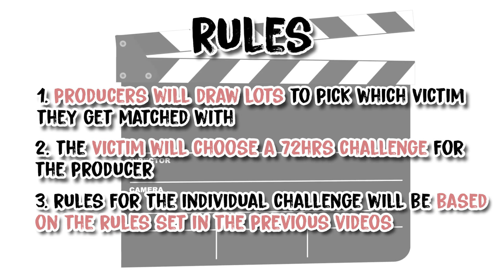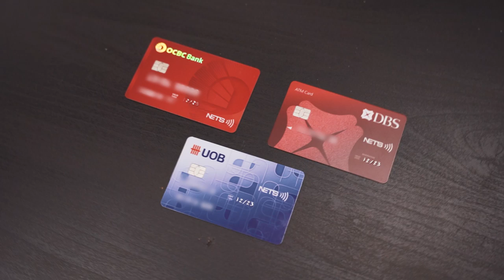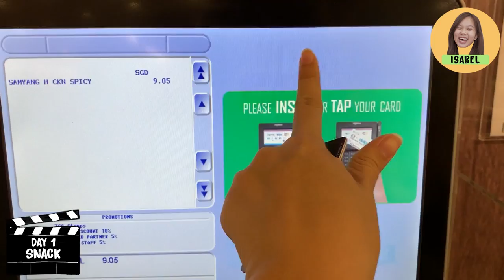Revenge On The Producers! | 72 Hours Challenges | EP 24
“PRODUCER!!!”
“Omg producer we hate you! How can you make us do this??”
“One day we will get our revenge!!”

These are some commonly heard reactions when our talents on the 72 Hours Challenge videos find out their challenges. In this episode, the tables are finally turned and the  producers will now know how it feels to be powerless and subjected to 72 hours of food torture.

Edited By:
Maverick Chua